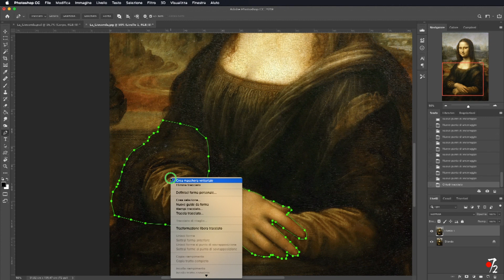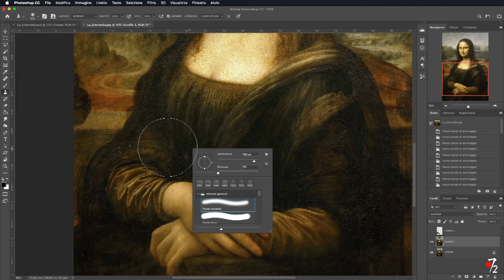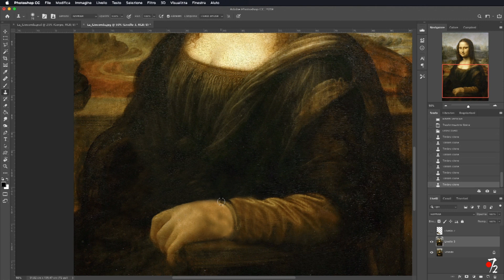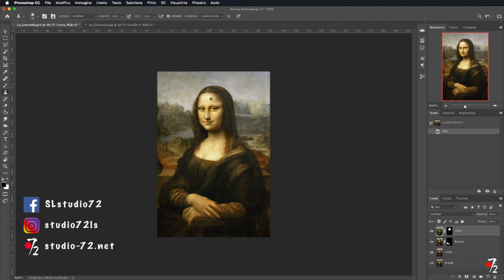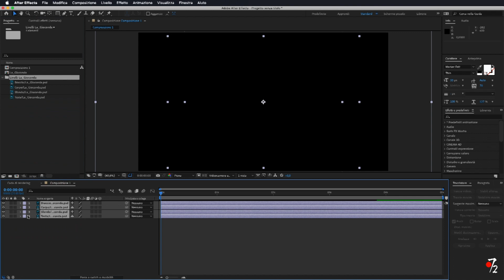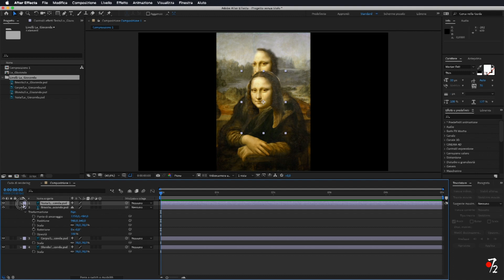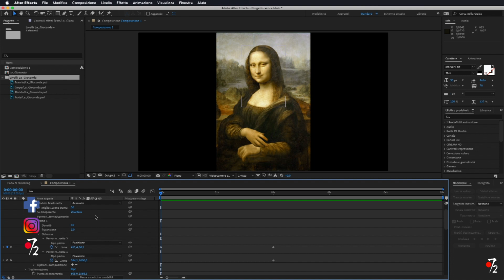Adobe Photoshop & After Effects - Tutorial Animazione quadro [ITA], Studio72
Adobe Photoshop & After Effects - Tutorial Animazione quadro [ITA], Studio72. Come animare un quadro o una foto in modo facile tramite l'utilizzo di Photoshop e After Effects.